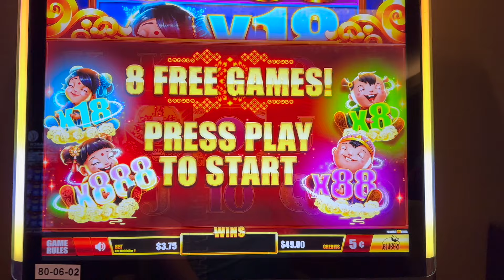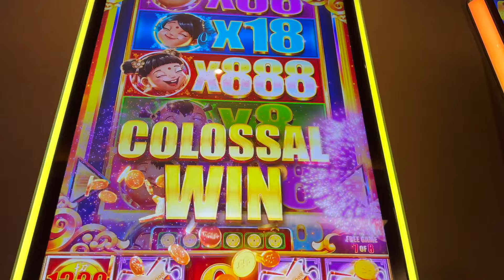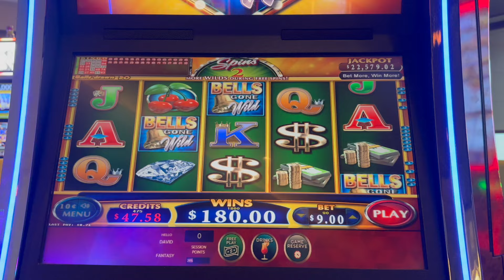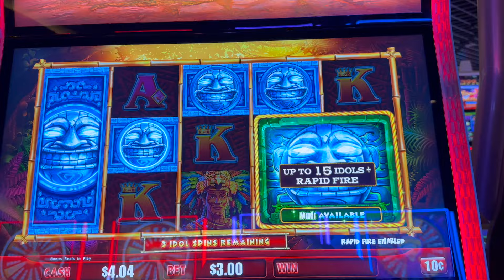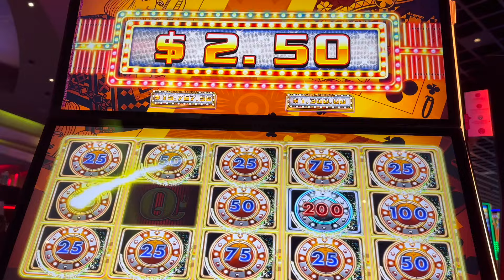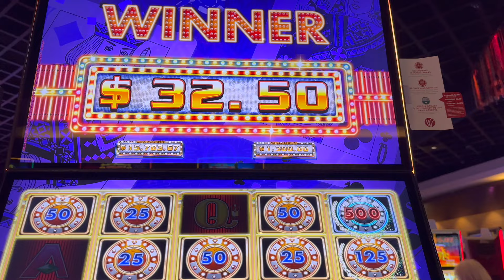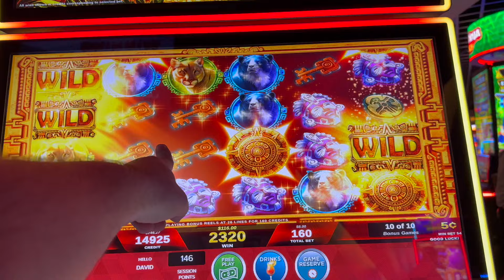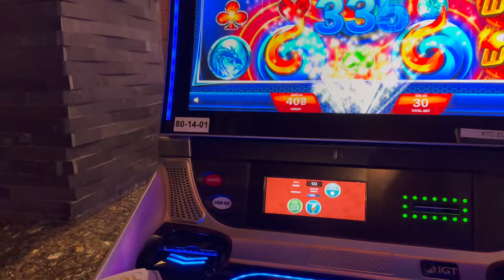HAVE I LOST MY MIND? $30 JACKPOT HANDPAY ON WILD FURY HIGH LIMIT BONUSE BIG WIN